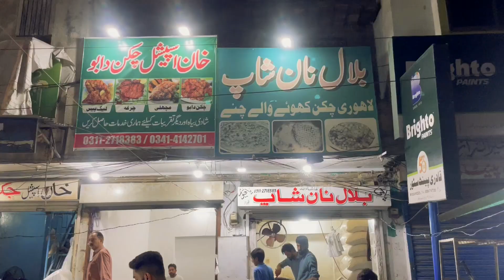Khan Special Chicken Dabu Burger Fries and Shawarma Point in Sialkot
ShaHAB Poora Road was well known and Famous for the Food street as in this Vlog i introduce the best combination of fast foods where you found Fries the best Chicken Dabu The Burger and Shawarma with very great and Hygienic taste where i love the food and enjoy with chicken dabu the awesome taste and the cicken in every mean they are the masters.